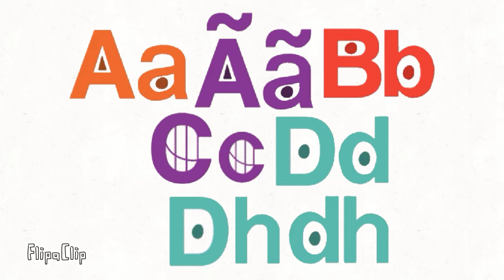Tvokids logo font